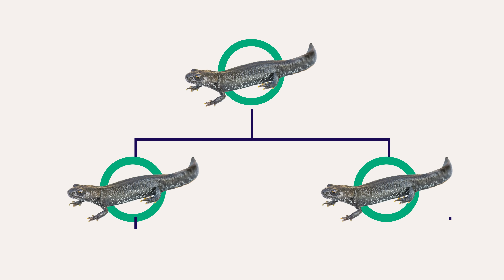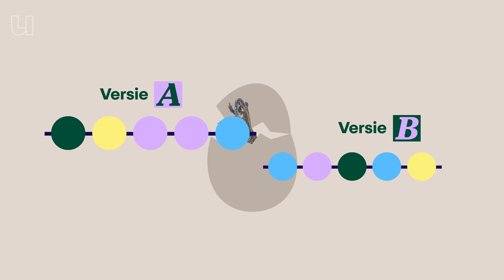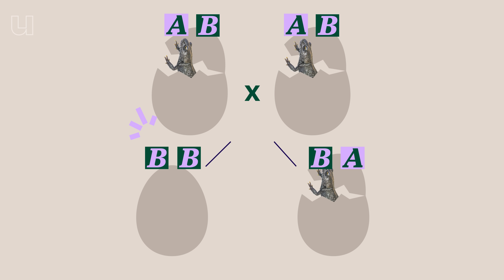Is dit de dodelijkste mutatie ooit?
In de evolutie overleeft de sterkste - degene met hoge snelheid, brute kracht of slimme aanpassingen aan de omgeving. Maar klopt dat altijd wel? Soms overleven enorme fouten in de evolutie het op slinkse wijzen. Want al het DNA van alle dieren en mensen zit vol kleine foutjes. En een van de grootste daarvan leeft in de Nederlandse natuur. Hoe dat zit hoor je van evolutiebioloog Manon de Visser (Universiteit Leiden en Naturalis Biodiversity Center).

00:00 Foutjes in de natuur
01:16 Wat is DNA?
03:19 Mutaties
04:29 Natuurlijke selectie
05:48 Wat maakt de kamsalamander bijzonder?
06:36 Slechts de helft van de eitjes komt uit
08:11 Wat leren wij hiervan?